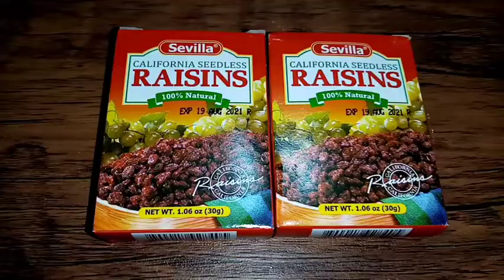MENUDO/ EASY RECIPE